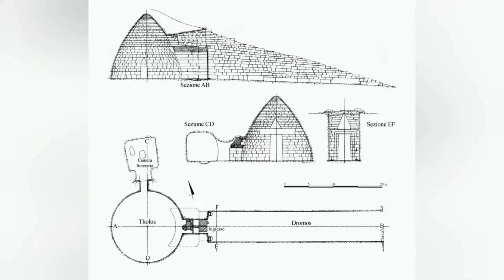MICENE P.2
Micene la città fortezza. Micene la città di Atreo e Agamennone. Micene posta su un'altura dalla quale si vede il mare sulla penisola del Peloponneso. Micene città delle tombe a Tholos. Micene l'altra faccia rispetto alla Grecia minoica.